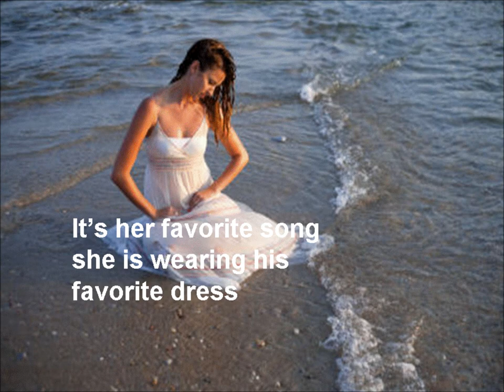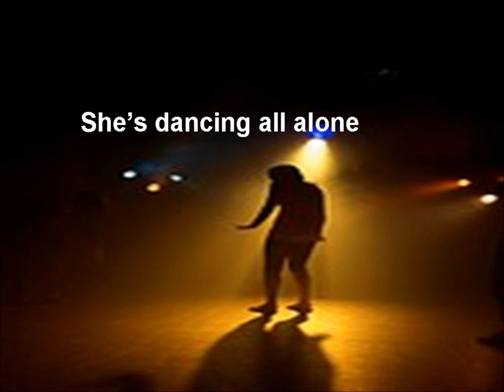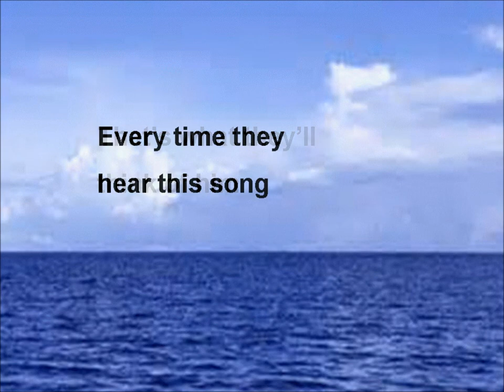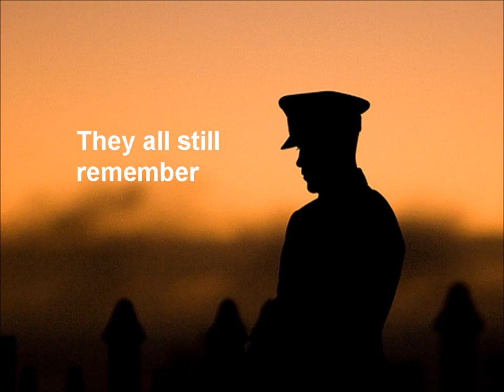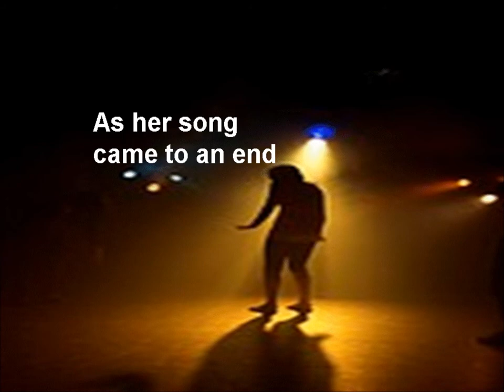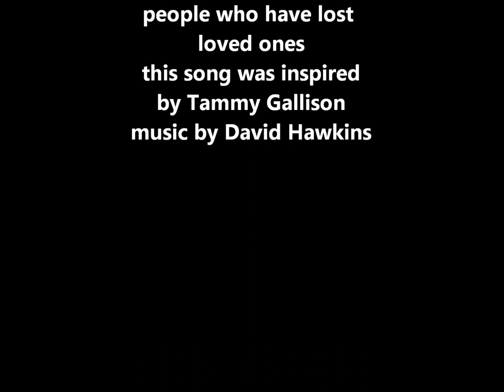Dancing With A Ghost by Tom and Jennifer Finley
Dancing with a Ghost

She walks across the dance floor
To give the DJ a request
It's her favorite song
She's wearing his favorite dress

She heads back to the bar
Sips on her third drink
As she stands there alone
And her eyes cease to blink

She runs toward the dance floor
They begin to play her song
She's lost in the moment
And nothing could go wrong

No one else is on the floor
She's dancing all alone
Holding on to her past
Refusing to let go

Patron at the bar
Raising their glass for a toast
Watching the woman on the dance floor
She's Dancing with a ghost

There is sadness that they feel
But they dare not say
Not wanting to remind her
Of that tragic day

Holding everything inside
They look at her and smile
"We'll keep them in our hearts
Just let her dance a while"

She swayed from her left to right
And swirled all around
To that country love song
While no one made a sound

His memory delightful
Honorable  and strong
That's what they'll think of him
Every time the hear this song

They all still remember
An American flag and letter
As the two men in uniform
Reached out to catch her

The last dance of the night
As her song came to an end
She felt A kiss upon her cheek
She smiled and then. . .

Patrons at the Bar
Raise their glasses for a toast
To the lady on the dance floor

Written by Tom and Jennifer Finley